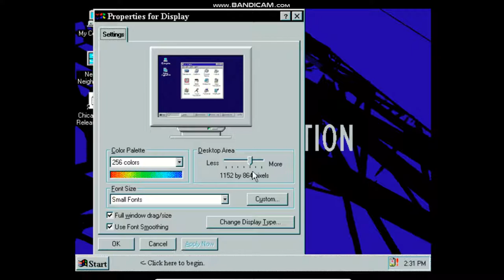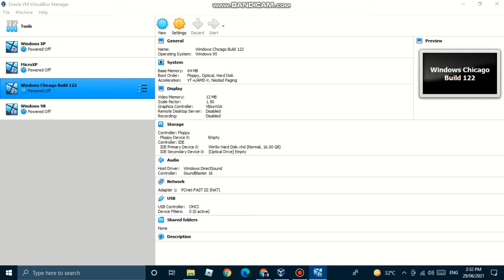Windows Chicago Build 122 Startup & Shutdown